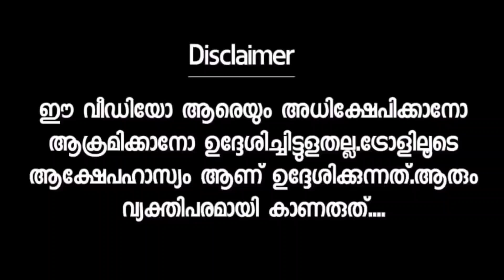കലിപ്പൻ ഏറ്റായി ജയിലിന്ന് ഇറങ്ങി Vineeth Tiktok New Entry Troll Malayalam | Meeshakkaran Troll